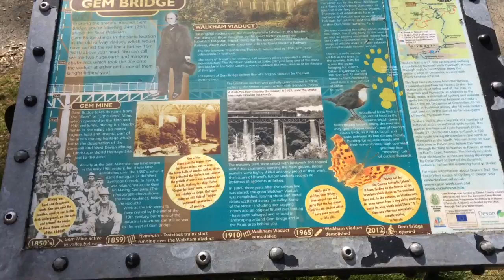THE DRAKE TRAIL | HORRABRIDGE TO TAVISTOCK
Chase and I walked along the Drake Trail from Horrabridge to Tavistock and back today. Here's a little vlog of the trek for you.